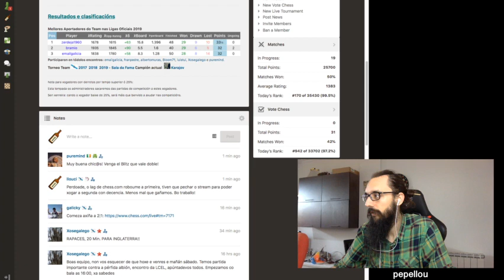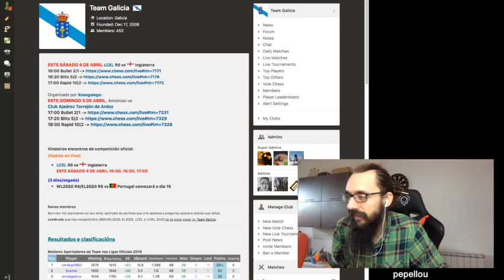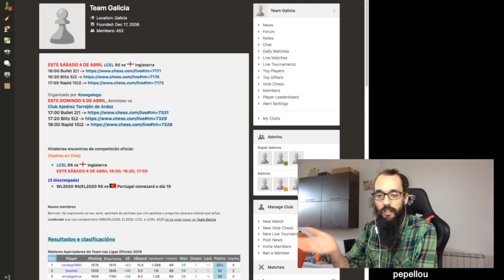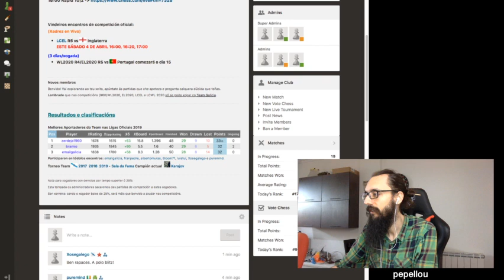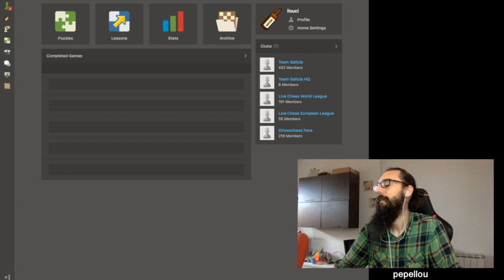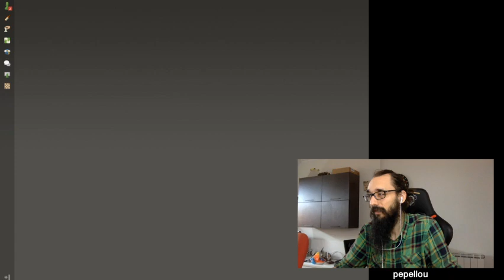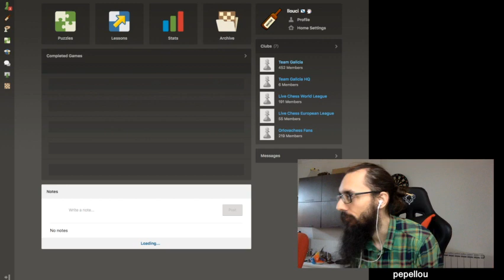Galicia vs England - LCEL on chess.com